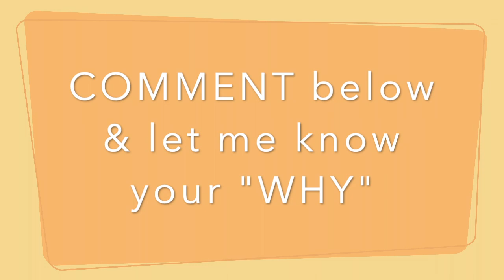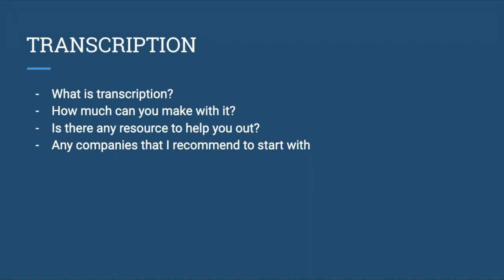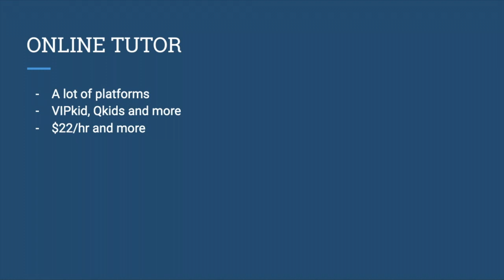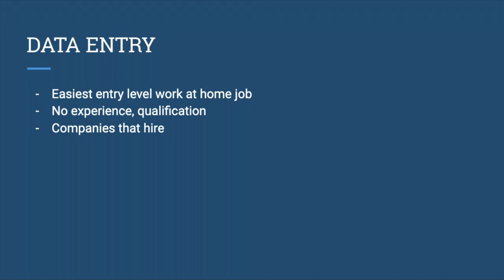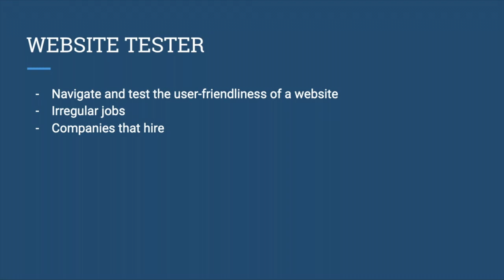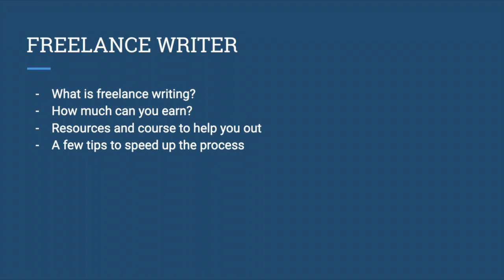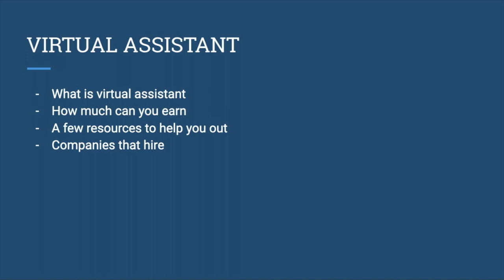WORLDWIDE WORK FROM HOME JOBS | ENTRY LEVEL WORK AT HOME JOBS | Earn $5000 and more | HIRING NOW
Grab the list of worldwide entry level work from home jobs and make $5000 and more. Here is how!

TRANSCRIPTION

ONLINE TUTORING

Tutor -  Tutor.com

DATA ENTRY

WEBSITE TESTING

FREELANCE WRITING

VIRTUAL ASSISTANT